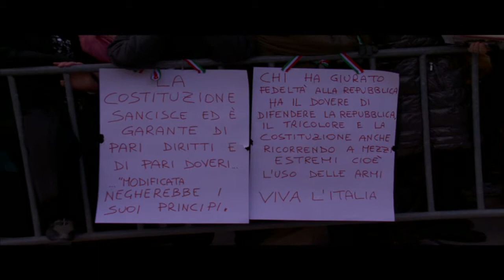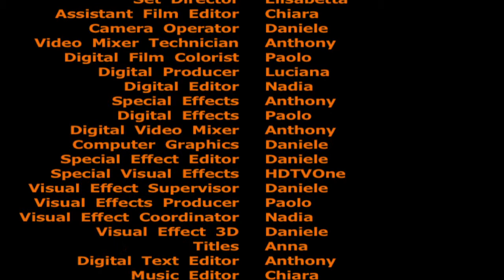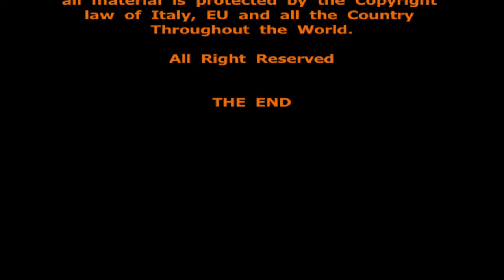C-DAY - A Difesa Della Costituzione - PART 5 of 5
C-Day - A Difesa Della Costituzione. Rome, March 12th, Piazza del Popolo, in the hearth of Rome. Thousands of citizen manifested in favor of our Constitution. This is PART 5 of 5.
Italian Constitution is in effect since January 1st 1948 after being published on Gazzetta Ufficiale on December 27th 1947 under the authority of temporary Capo dello Stato Mr. Enrico de Nicola.
Our Constitution is a daughter of a referendum were Italian Citizen were ask if they want be governed by a Monarchy or a Republican Parliamentary form of Democracy. The second option won by 2%, and the last King of Italy left for voluntary isolation.
Citizen and Articolo 21 felt like Prime Minister try to change the Constitution for its own good. Piazza del Popolo were filled with citizen of any age, belief, sex, race, all together to protest against this try. A colorful, joyful, peaceful crowd which carried one of the most large "Tricolore" among the street of Rome to take it to the square and make it fly over people head around the square during all the manifestation protest.
Well known people has give a speak, as well as normal people, students, mothers, Journalists, Artist, all together to promote the defense of Italian Constitution, which has been recognized to be one of the most effective and beautiful around the World.
HTO was there, we interview political representative, mainly from Left CenterLeft Party as On. Finocchiaro, On. Franceschini and On. Fassino, among with On. Giulietti and On. Orlando from IDV and many other people, from "Verdi" Party to PRC Party among with Union of School representative and Peace Organizations Representative.
We had the chance to interview, also, 2 well known and wonderful artists, Ottavia Piccolo who is a great Actress and Fiorella Mannoia, and incredible talented singer.
One of the most emotional moment of this protest was hear the square sing, among with the choir, "Va' Pensiero" from Nabucco of Giuseppe Verdi; see young kids from Montessory Elementary School in Rome on stage wearing long donkey hear, symbolizing that cutting found to school means do non provide proper instruction to young generation.
What was most evident was the total absence of any kind of Party flags and/or symbol, this was a protest from normal people, spontaneous, from the base of democracy, people who were wearing and carrying signal telling things like "I want to carry the Constitution on my shoulder" or " I adopted the Article XY of the Constitution". This was clean politic, this was people telling what they want, directly to the power without any Party making as intermediary.
Over 1 (one) million people has participated at this event across Italy and even foreigner Country according with the organizers, and we have not difficult to believe this number is rounded by defect.

HTO want to thank Articolo21 and adifesadellacostituzione Non Profit Organizations for the help and support they offered us in order to be able to document this extraordinary event.